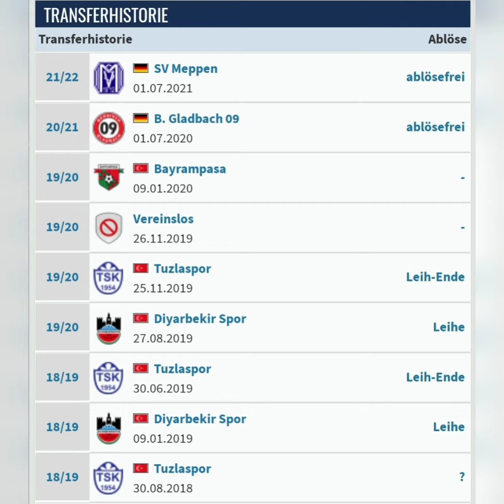SV Meppen Neuzugang 2021/22 Serhat Koruk